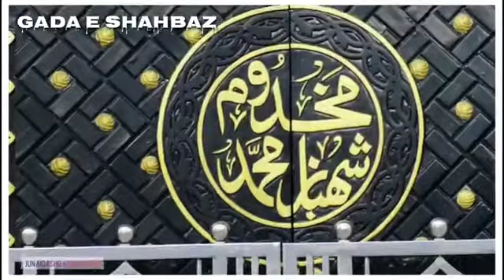393th Urs-e-Shahbaz Muhammad Bhagalpur | Manqabat By Syed Intekhab Alam Shahbazi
393th Urs-e-Shahbaz Muhammad (R.A) Bhagalpur
Manqabat By Syed Intekhab Alam Shahbazi Sajjada-nasheen Khanquah E Aliya Shahbaziya, Bhagalpur